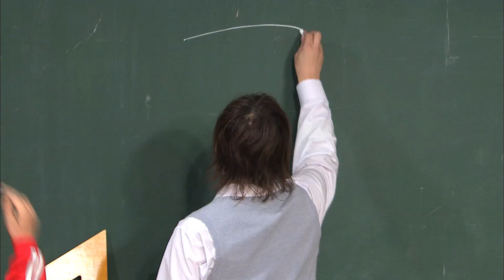SPACE SHOWER TV V.I.Pーマキシマム ザ ホルモンー予告編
7月27日(土) 21:00～22：00に放送されるスペースシャワーTV V.I.P－マキシマム ザ ホルモン－では、予襲復讐の発売前にマキシマム ザ ホルモンのメンバー自らが先生となり新曲を解説する特別授業を開催！

生徒として、綾小路 翔(氣志團)・サイプレス上野(サイプレス上野とロベルト吉野)・Jean-Ken Johnny(MAN WITH A MISSION)・Taka(ONE OK ROCK)・日高央（THE STARBEMS）・MAH(SiM)と、超豪華なメンツが大集合！プレミアムな内容­となる放送は必見です！

【V.I.P.─マキシマム ザ ホルモン─】

放送局：スペースシャワーTV
初回放送：7月27日(土) 21:00～22:00
リピート放送：7月29日(月) 23:00～24:00、8月予定